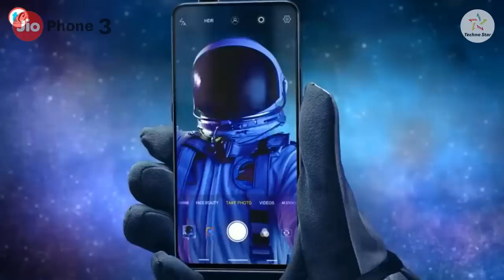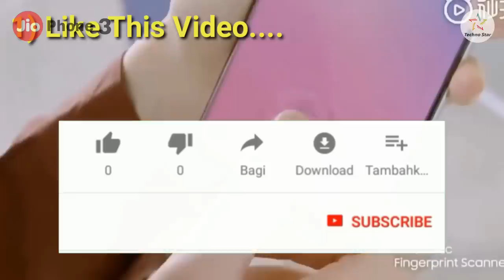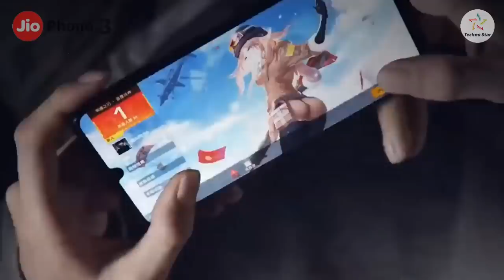Jio Phone 3 | 48MP 📸 DSLR Camera | Price ₹1500 | 4G | Ram 6GB | BOOK NOW - ORDER Confirm.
This is Jio Phone 3 Unboxing, Jio Phone 3 First look and 48MP 📸 Camera and

Solved query...

1. Jio Phone 3 - First Look, Final Specification, Price & Launch Date Confirmed !
Jio phone 3 | 45MP 📸 DSLR Camera | Price ₹2500 | 5G | Ram 6GB | BOOK NOW - Launch Date Confirm.

2. Jio Phone Confirm 100% Proof ।। Launch date Confirm ।। Price ₹1500 ।। Camera 📸48MP ।। Ram 6GB
Jio Phone 3 - Launch Date Confirmed ,  First Look , Final Specifications & Booking Details
Jio Phone 3 - First Look, Final Specification, Price & Launch Date Confirmed !
Jio phone 3 Booking Date || Jio Phone 3 Launch Date Confirmed | Features, Price Rs 1500
Reliance Jio Phone 3 Launch Date,Price & Specifications | JioPhone 3

3. Jio Phone 3 Unboxing
JioPhone 3  🔥 Jio Phone 3 Official First look | Confirm Specification | Official Launch Date | Concept

4. Jio Flex Phone & Jio phone 3 Specification ।। Jio Flex phone ।। Price 1500 ।। Camera 25MP ।। Ram 4GB
Jio phone 3, Jio Phone 3 Launch Date, Jio Phone 3 Price, Jio Phone 3 Specifications

5. Jio Phone 3, 30MP DSLR Camera, 5G, 6GB Ram a 128GB, Jiophone 3, Jio phone 3 with 5g, Jio phone 3 unboxing, Jio phone 3 price, Jio phone 3 specs,
Jio phone 3 launch date, Jio phone 3 features, Jio phone 3 hands on, Jio phone 3 with 5g network, Jio new 4g plan, Airtel 169, Jio phone 3 unboxing and review,
Jio phone 3 hands on, Jio phone 3 with 5g network